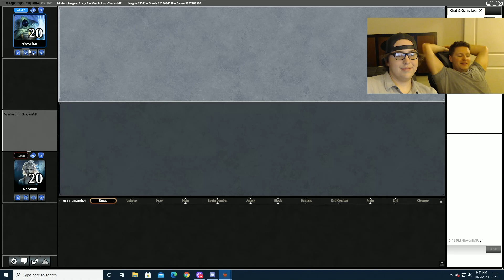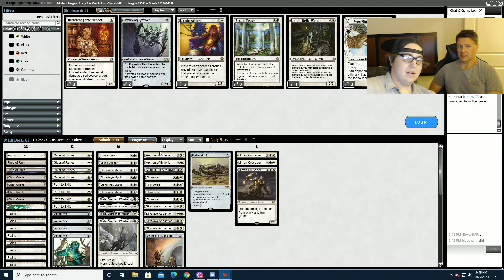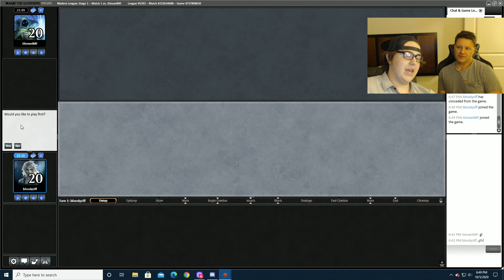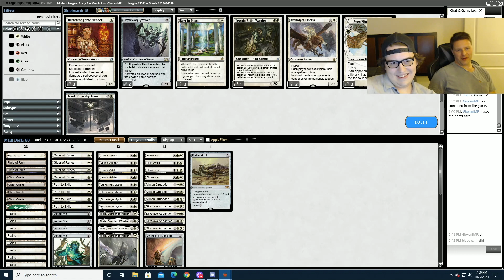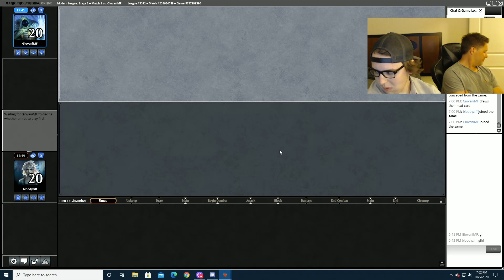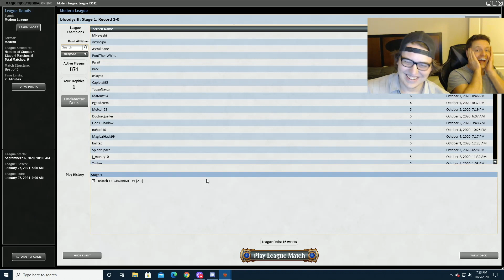Death and Taxes VS Mardu Death's Shadow/Scourge MTG Modern